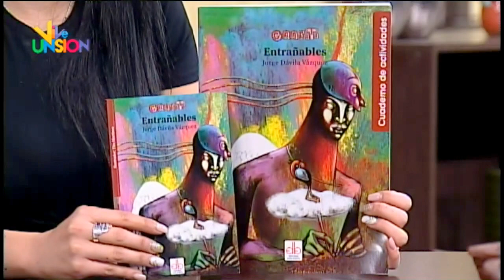Jorge Dávila - Escritor en Vive Unsion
Jorge Dávila
    Escritor

    Nos cuenta a cerca de su trayectoria como escritor y además
    habla sobre el documental "Jorge Dávila Escritor de Sangre"
    que esta disponible en Youtube